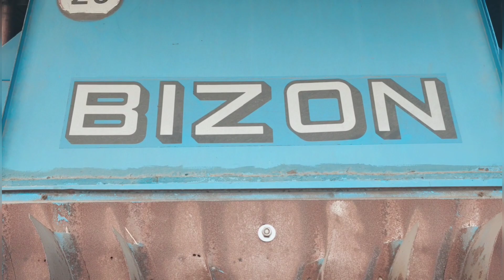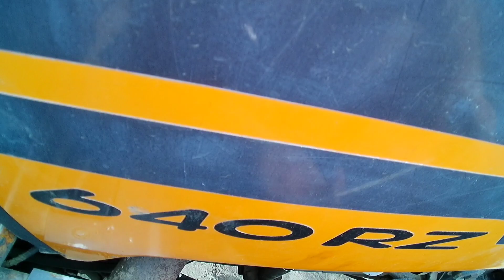Bizon BS nakładki na bębny - kręcenie śrubek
Witamy. Dziś kręcenie śrubek w Bizonie Pozdrawiamy.

🎥 MONTAŻ
🔴 P. Mazur

Pozdrawia zespół GR MAZUR